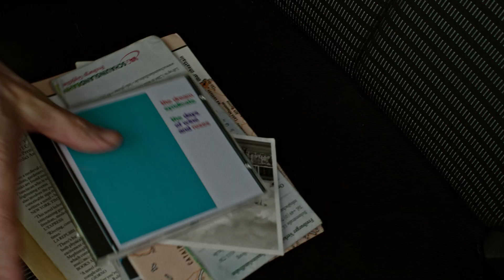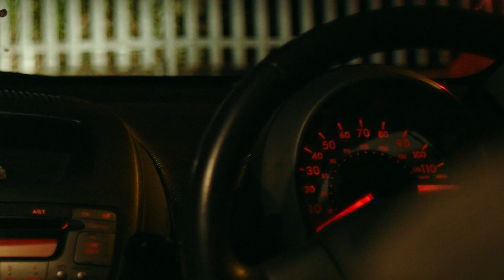The Dream Syndicate - Damian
London based director Ben Mahon came up with this short film inspired by "Damian," the second single from The Dream Syndicate's upcoming album "Ultraviolet Battle Hymns and True Confessions".

"We dig it--it reminds us of some of our favorite British indie films, particularly the great behind-the-wheel recent classic "Locke."  And, hey, a little cruise through the streets of London is never a bad thing. Much like the character in the song, the star of this film seems to have found himself in a world of trouble, a world about which we can only guess. We wish him the best.
Thanks, Ben." The Dream Syndicate

'Ultraviolet Battle Hymns and True Confessions' comes out June 10.